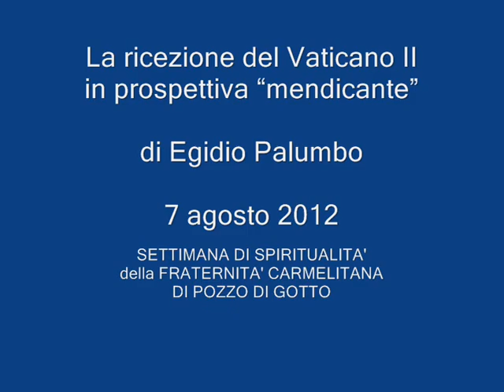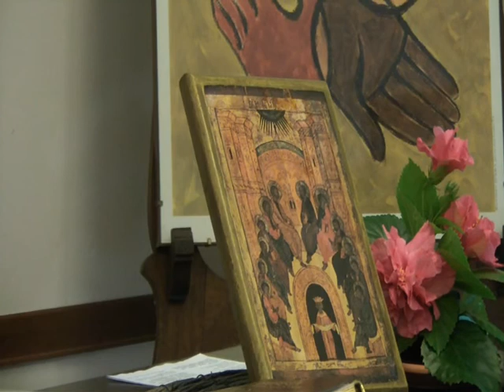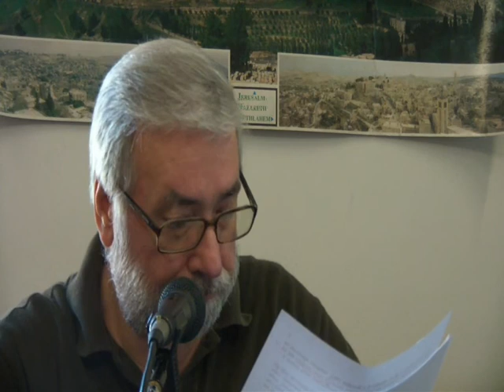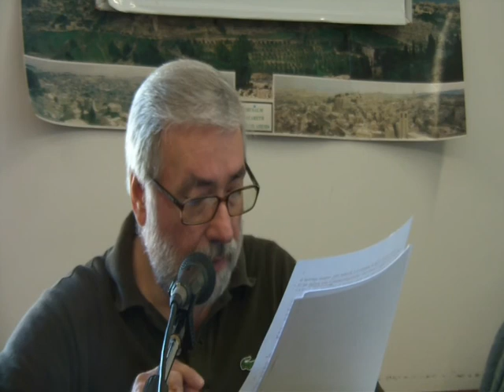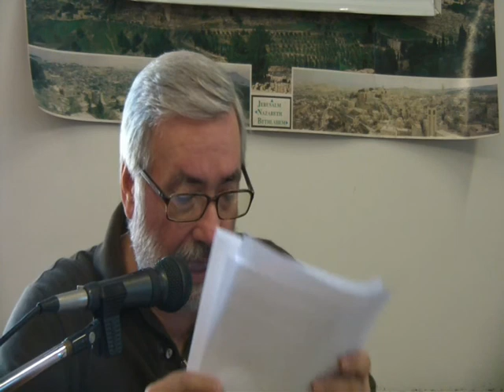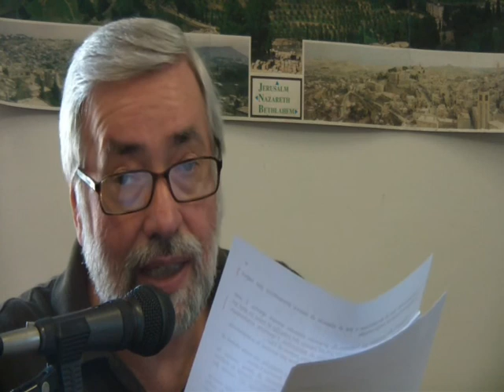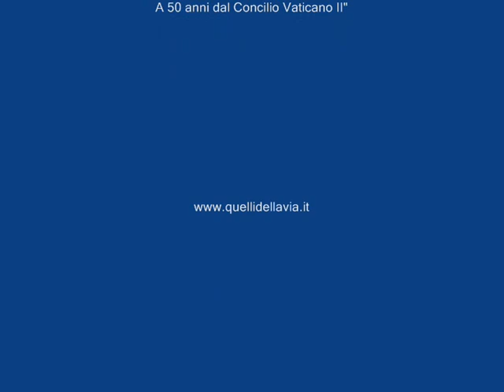La ricezione del Vaticano II in prospettiva "mendicante"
di Egidio Palumbo - 7 agosto 2012
Fraternità Carmelitana di Pozzo di Gotto
Settimana di spiritualità - estate 2012
DA UNA CHIESA TRIONFANTE
AD UNA CHIESA MENDICANTE
A 50 anni dal Concilio Vaticano II